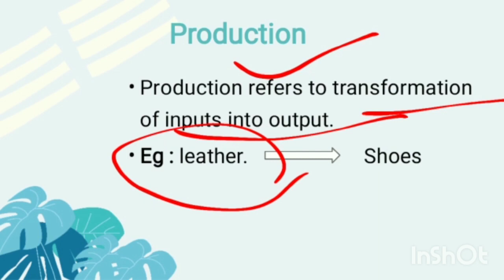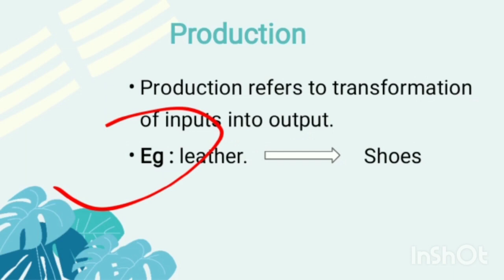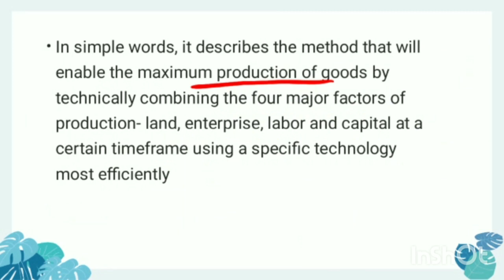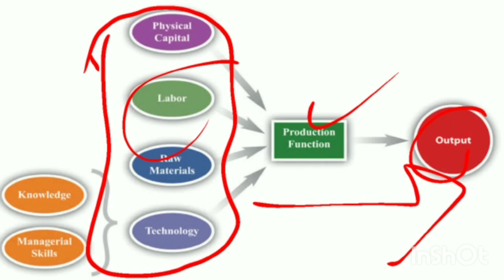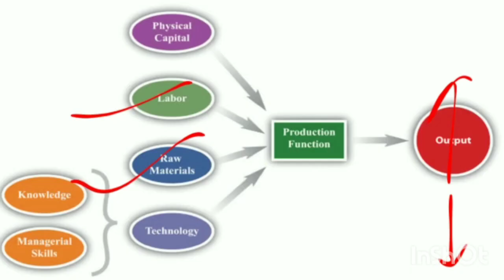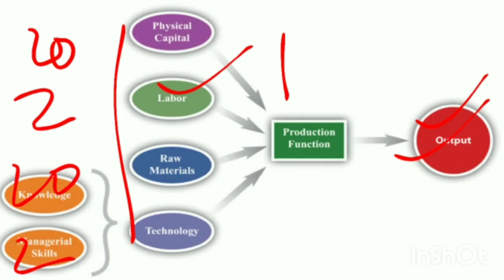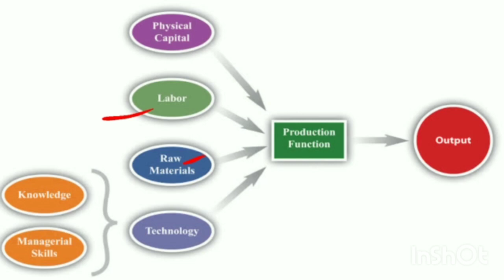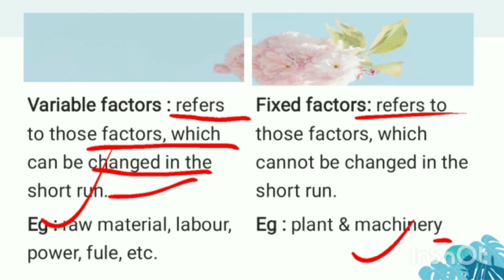Production Function Complete in Hindi for Class 11th Economics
Important lesson from the Crisis (AFC -1997) Complete in Hindi for UPSC Economics Optional IES exam

Asian Financial Crises 1997 Complete in Hindi | For IES UPSC Optional exam

Economics Optional for UPSC IAS , IES Exam

Our other playlist is here.

Thankyou